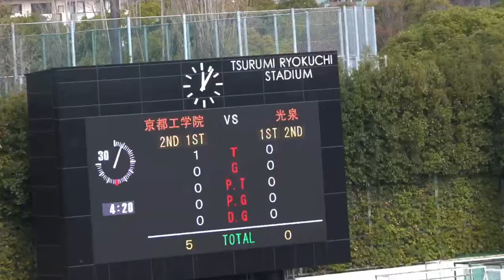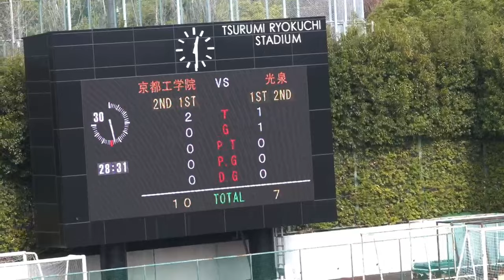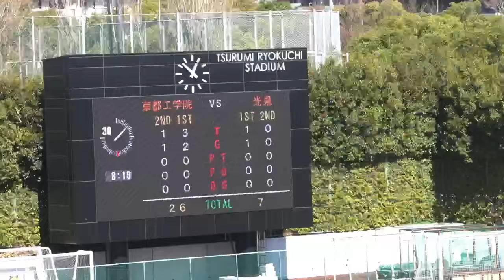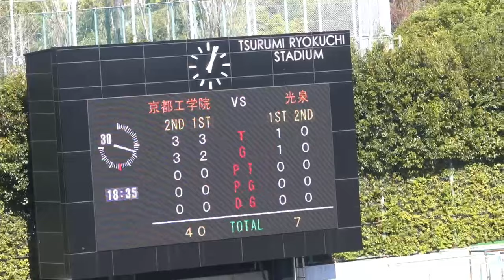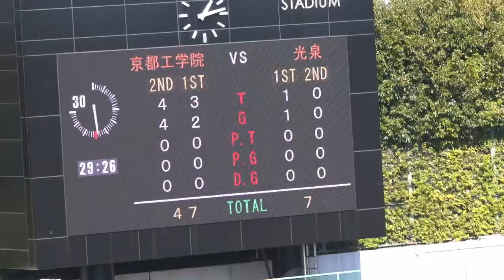第75回 高校ラグビー近畿大会 京都工学院 対 光泉カトリック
2024年2月17日　鶴見緑地競技場